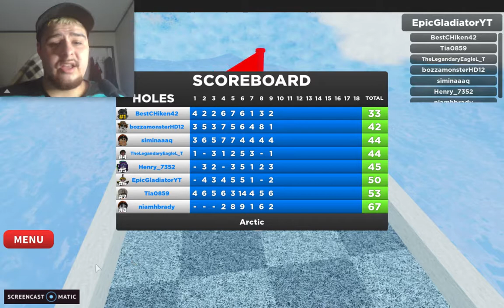GOLF IN ROBLOX- Super Golf(Roblox)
Keep it up and my tik tok has 11,500 followers right now

Also I am 20 years old now. My birthday is on November 15th